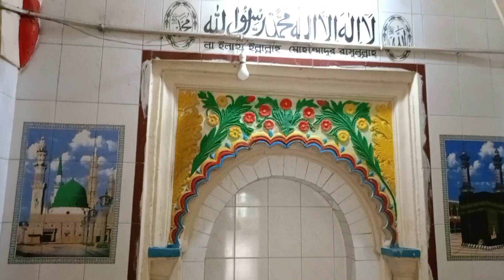তরফকামাল ভাসমান মসজিদ যার ইতিহাস জানলে আপনি অবাগ হবেন গাইবান্ধা সাদুল্যাপুর #